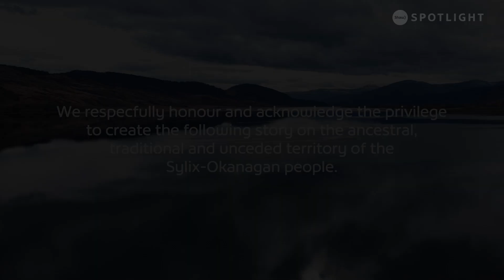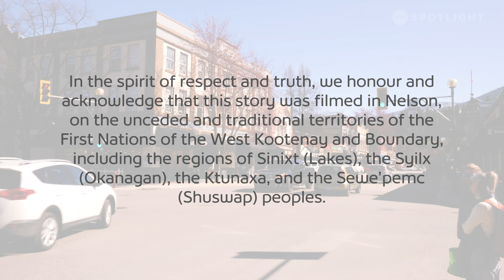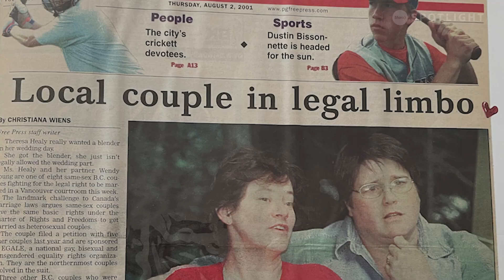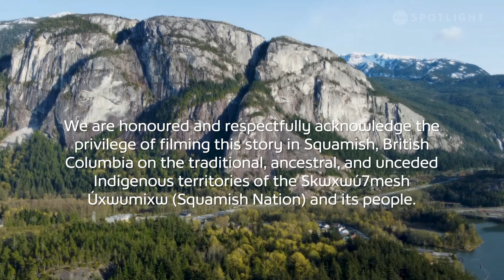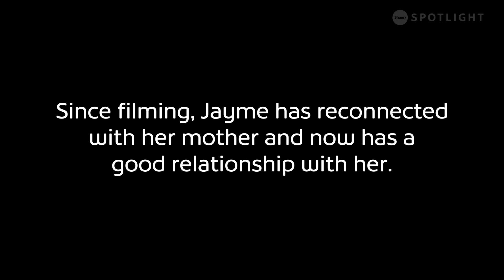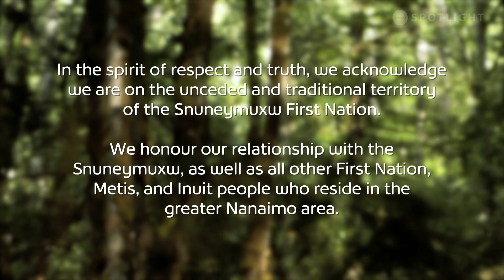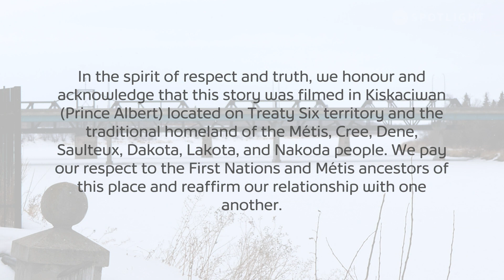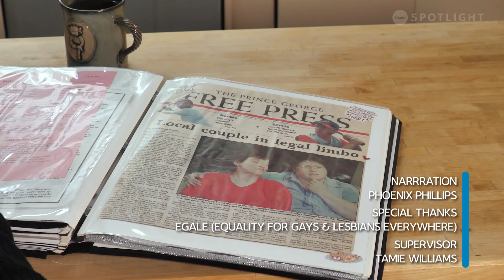Spotlight Features: Celebrating Pride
Join host Elmaz Wilder this Thursday for Spotlight Features: Celebrating Pride, a collection of stories highlighting the perseverance, resilience, and progress of the 2SLGBTQIA+ community.

Host: Elmaz Wilder
Show Producer: Maya Ritchey
Project Manager: Zoe Sanguinetti
Supervisor: Jonathan Periard
Manager: Chas Zahorchak